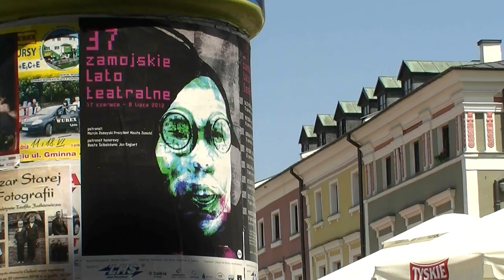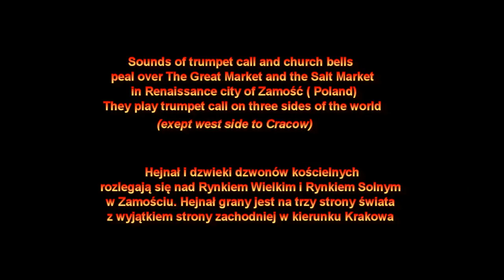Hejnał - Zamość - Rynek Wielki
Trumpet call in the Renaissance City of Zamośc (Poland). Hejnał  grany w czasie upalnego lata z wieży Ratusza w Zamościu.